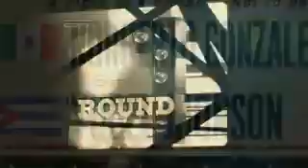Yudel Jhonson Vs. Norberto Gonzalez (Boxing Highlights)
Teddy Atlas and Todd Grisham recap Yudel Jhonson's victory over Norberto Gonzalez.